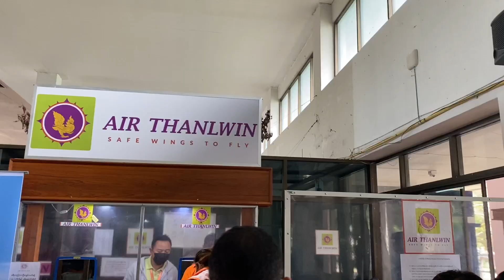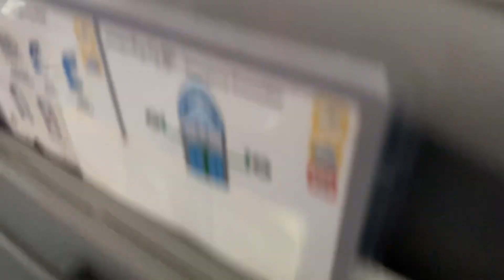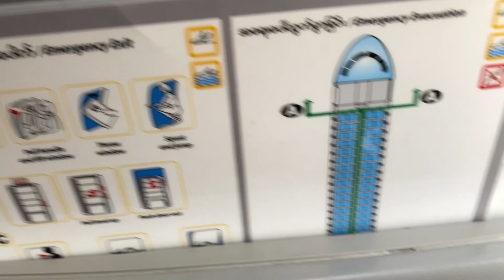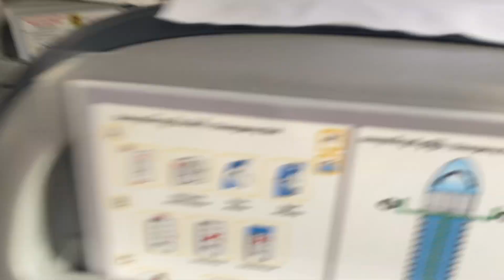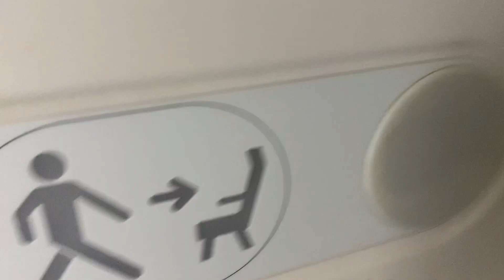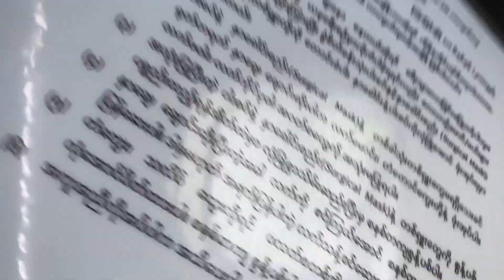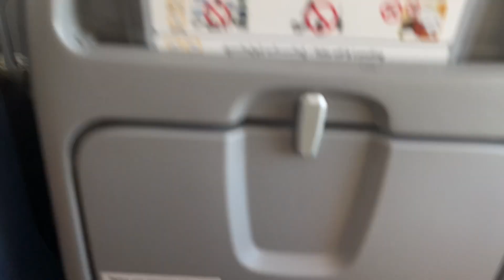AIR THANLWIN ATR72-500 Experience! My First Turboprop Review | Tachileik - Yangon | ST738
A review of Air Thanlwin ATR72-500 Nextgen, from Tachileik Airport to Yangon International Airport in Economy Class.

I was very excited! Been quite a while since the last time I flew with AIR THANLWIN.Keep watching to see what it was like!

Airline: AIR THANLWIN (ST)
Flight: ST738
Aircraft: ATR72-500 (XY-AJN)
Cabin Class: Economy Class
Seat: 11D
Flight Duration: 2hrs
Origin: Tachileik Airport
Destination: Yangon International Airport